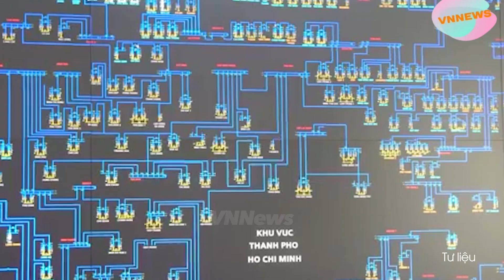TP HCM đề nghị hạn chế mặc áo vest, đồ trang trọng để... tiết kiệm điện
Đây là một giải pháp trong văn bản UBND TP.HCM gửi các sở ban ngành, UBND quận huyện và TP Thủ Đức về đẩy mạnh tiết kiệm điện, đảm bảo cung cấp điện an toàn ổn định trên địa bàn TP trong mùa khô năm nay.

Nội dung này nằm trong các giải pháp cấp bách tăng cường tiết kiệm điện đối với khối cơ quan hành chính sự nghiệp, tòa nhà văn phòng. Theo đó cán bộ, người dân cần hạn chế mặc áo vest, đồ trang trọng khi làm việc, dự họp.

Ngoài giải pháp trên, các đơn vị khác như trường học, cơ sở đào tạo, cơ sở sản xuất, cơ sở công nghiệp, trung tâm thương mại cũng được đề nghị hạn chế sử dụng 50% thang máy. Đối với máy lạnh cần để ở mức 26 độ C, mở trễ hơn giờ làm việc 1 tiếng và tắt sớm hơn 1 tiếng. Tắt và hạn chế đèn hành lang, đèn bãi xe.

Nếu có thể, các đơn vị sử dụng máy phát điện dự phòng để chủ động nguồn điện.

Đối với hệ thống đèn chiếu sáng giao thông sẽ mở trễ hơn 30 phút và tắt sớm hơn 30 phút so với hiện nay. Ngoài ra, TP sẽ giảm 50% chiếu sáng sau 22h tại các tuyến đường ít người qua lại. Đèn quảng cáo được yêu cầu giảm 50% sau 22h, tắt toàn bộ đèn trang trí sau 22h.

Chính sách này được thực hiện từ ngày 16-5 đến 30-6 để hưởng ứng việc tiết kiệm điện. Việc này nhằm ứng phó với nguy cơ thiếu điện năm nay khi hiện tượng El Nino làm cạn kiệt các hồ chứa, hồ thủy điện.

ông Võ Quang Lâm - phó tổng giám đốc EVN - cho biết:

"Việc bổ sung nguồn điện sẽ tăng cường đàm phán và ký kết các hợp đồng mua bán điện với các nhà máy. EVN cũng tính tới giải pháp đàm phán với Công ty quốc tế Vân Nam - Trung Quốc (YNIC) để tăng sản lượng, công suất mua, tăng cường nhập khẩu điện từ Lào. Việc huy động các nguồn năng lượng tái tạo được thực hiện theo các quy định của pháp luật".

Theo khuyến cáo của ngành điện lực cũng như các chuyên gia, ứng phó với nguy cơ thiếu điện không chỉ là việc sử dụng điện hiệu quả mà cần chủ động trong thực hành tiết kiệm điện.